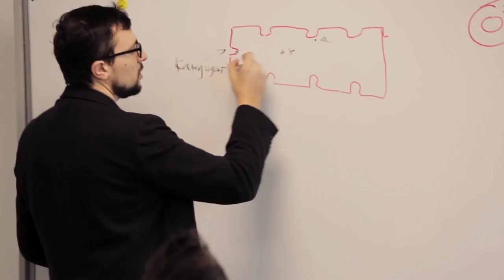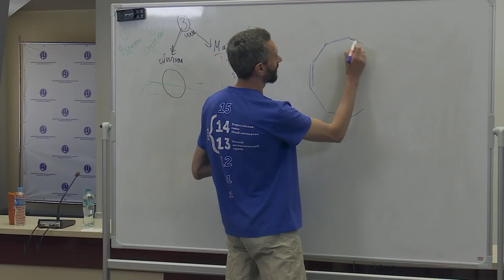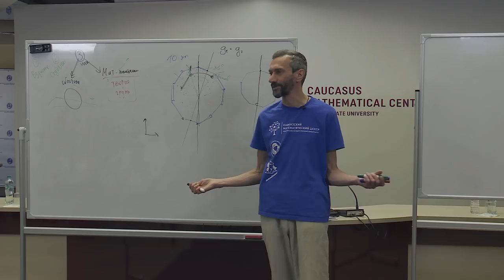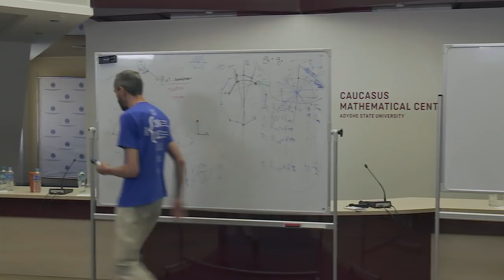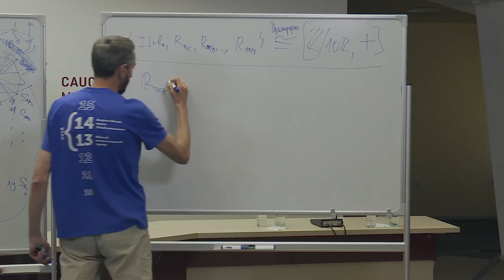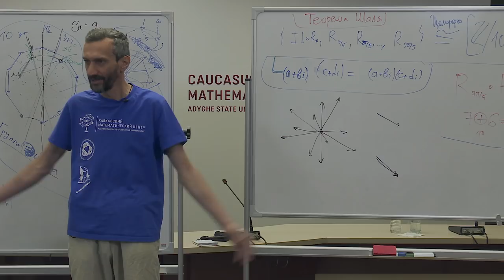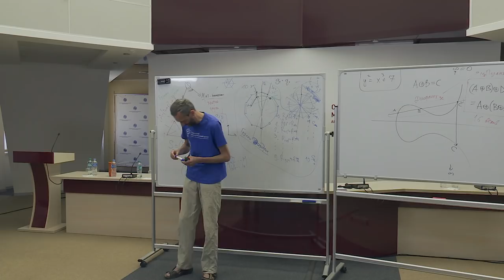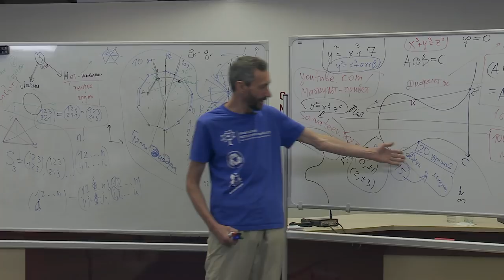Рекламная лекция Кавказского МатЦентра: как рассказывать школьникам о теории групп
00:00 КМЦ
01:36 Лекция